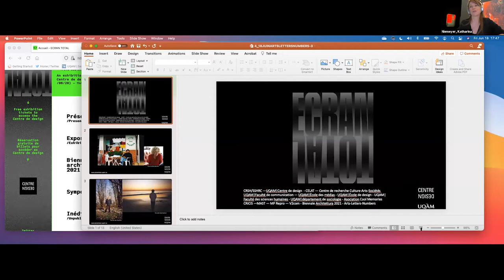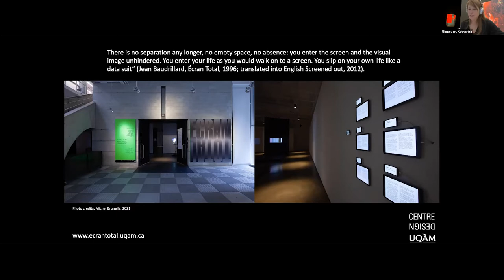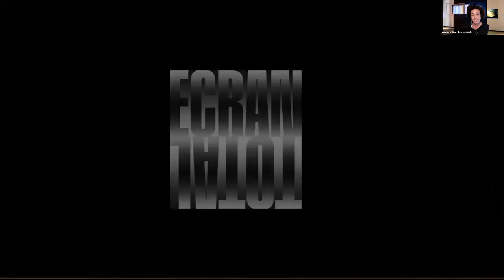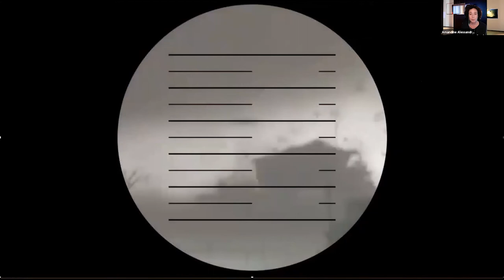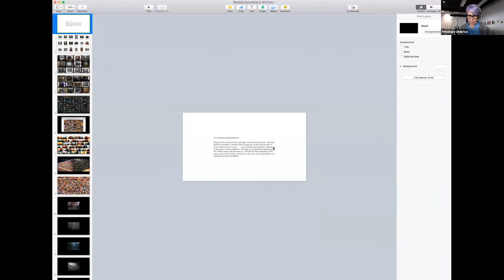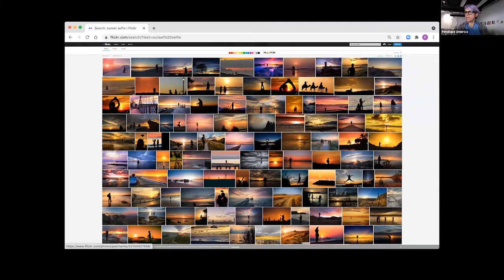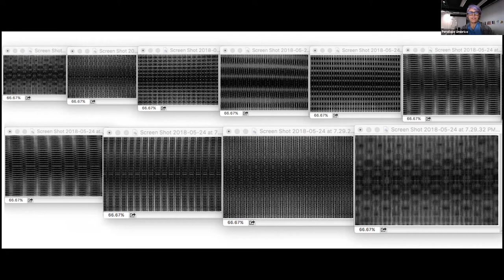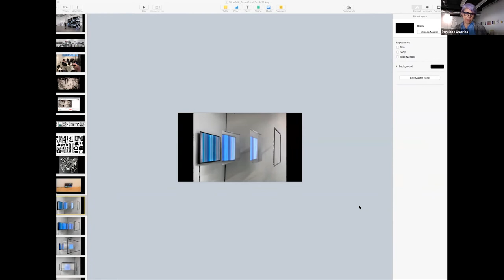ALN Écran Total/Total Screen Artist and Curators' Panel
Penelope Umbrico, Louise Pelletier, and the curatorial team behind the Écran Total/Total Screen exhibition join David Gersten of Arts Letters & Numbers to look at work from the exhibition and discuss the legacy of Jean Baudrillard's ideas today. Artists in the exhibition include Mishka Henner + Vaseem Bhatti, Adam Basanta, Charlie Doyon, Clint Enns, and Xuan Ye. Curators include Amandine Alessandra, Carole Lévesque, Katharina Niemeyer, and Magali Uhl. The exhibition ran from May 19 to June 20 at UQAM Design Centre, Montreal.
This public talk is presented as part of “SunShip: The Arc That Makes The Flood Possible,” Arts Letters & Numbers’ exhibition in the CITYX Venice Italian Virtual Pavilion of the 17th Venice Architecture Biennale.